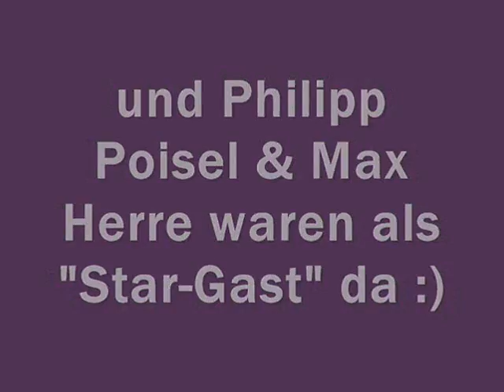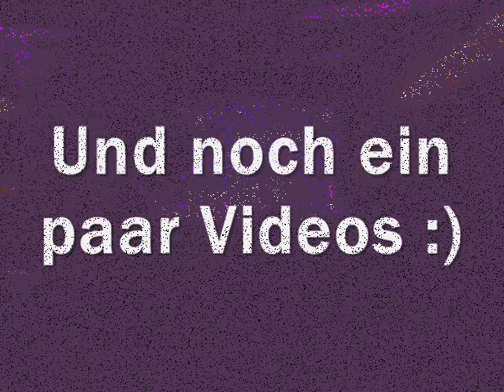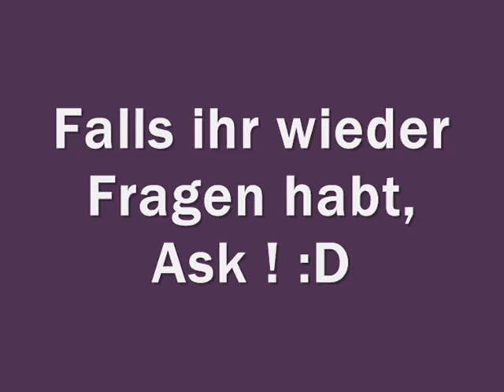New Music Award 2012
Wie waren in Berlin beim New Music Award !
Hier mal ein kurzer Rückblick :)

Lied am Anfang/Ende: Outasight - Tonight is the night